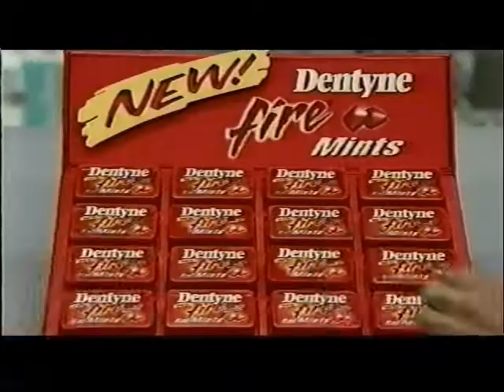Dentyne Fire Mints Commercial (2005)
Aired On: Spike-TV | The Spike Video Game Awards | 12/10/05